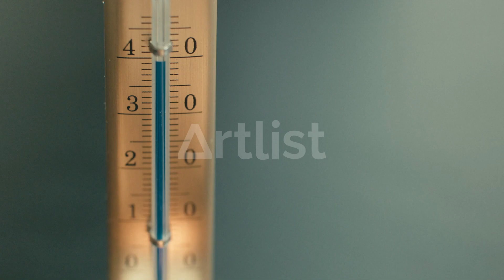Climate Change and Health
I made a video highlighting the health-related impacts of climate change.